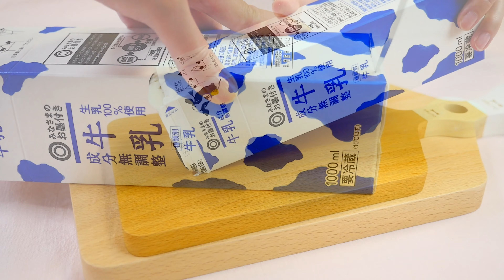Cow-Pattern Milk Pudding made in a Milk Carton 牛乳パックでまるごと牛柄ミルクプリン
業務スーパーの紙パックスイーツみたいな、牛乳 1リットルをまるごと使った牛乳パックまるごとホルスタイン柄の牛乳プリンを作ってみました。取り出すのに緊張しすぎて、プリンに割れができてしまったし、牛乳パックに深さがあるので、柄をつけるのに苦労しました。
ウシさん柄のプリンが作りたいなら透明カップで柄を確認しながら作ればいいのに。。。とお思いかもしれませんが、そこは妄想グルメ、牛乳パック丸ごと牛柄にしたかったのです！
って今書きながら思ったんだけど、絞り袋に入れて作業すれば、もっと簡単に作れたかも！（実はいちごシロップでモザイクにしたゼリーで一度失敗してます。。。）
*レシピ*
１．粉ゼラチン 25gは水 125gでふやかしておく。
２．ブラックココアパウダー 10gとココアパウダー 10gをお湯 35gで溶かしておく。
３．鍋に加糖練乳 50g、砂糖 100g、牛乳 1リットルを加え、砂糖を煮溶かす。
４．火から下ろし、１を加え溶かす。
５．およそ300mlと900mlに分け、300mlの方に２を入れ混ぜる。
６．氷水にあてながら冷やす。
７．黒のゼリー液から75ml、白のゼリー液から150ml程度 取り分けておく。
８．少しモロっと固まってきたら、氷水から出す。
９．牛乳パックに白と黒のゼリー液を交互に入れる。ゼリー液が固まりすぎてしまったら、７を足して緩くしながら作業する。
１０．冷蔵庫でよく冷やす。翌日に取り出しても色にじみすることはありませんでした。
１１．丸ごと取り出す。できた。

We tried our hand at making milk pudding with a Holstein cow pattern from 1 litre of milk, using the milk carton itself! We were so nervous removing it that the pudding got split, and since the pack has some depth to it, applying the pattern was very difficult.

We know what you're thinking: "it would have made more sense to use a translucent cup to view the pattern as you applied it"...  but that's the magic of MosoGourmet: using the milk carton itself to make the pudding!

Although come to think of it, using a pastry bag while working would have made things easier! (we've already messed up once like this, with the mosaic jelly we used for the strawberry syrup...)

Recipe

1. Soak 25g of powder gelatin in 125g of water.
2. Dissolve 10g of black cocoa powder and 10g of regular cocoa powder in 35g of warm water.
3. Add 50g of sweetened condensed milk, 100g of sugar and 1 litre of milk to a pot. Heat until sugar dissolves.
4. Lower the heat, and add the ingredients of step 1 while dissolving them.
5. Separate in approximately 300ml and 900ml, and use the 300ml portion to mix with the ingredients of step 2.
6. Cool off by placing on iced water recipient.
7. Separate about 75ml of the dark jelly liquid and about 150ml of the white jelly liquid.
8. After it's started congealing enough to break up, take it away from the iced water.
9. Alternate pouring white and black jelly into the milk pack. If the jelly has hardened up too much, add some more of the mix from step 7 and soften it up.
10. Cool in fridge. After removing it from the fridge one day after, there was no blotting in the colors.
11. Remove from the pack. It's ready.